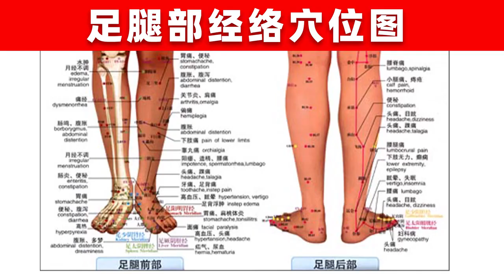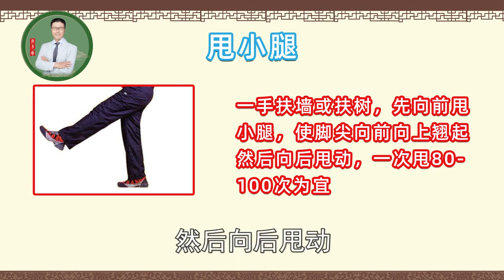腿功练得好，长命百岁准没跑儿｜【老安谈健康】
医生作为人们健康保驾护航的使者，在养生保健方面自然研究的更加透彻，特别是中医大家，比如，彭静山老先生就活到95岁高龄，他的老师更是超过了100岁。怎么做到的呢？今天老安来告诉您。